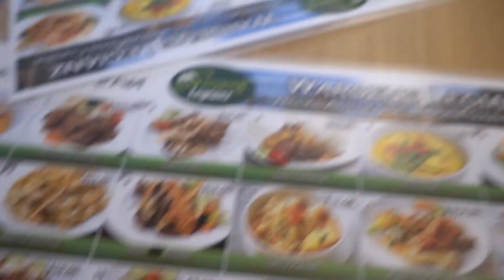Tikam Vlog #4 Titi Kamal ke New Zealand sama Juna tanpa Tian, trus harus sapu....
Okay guys gue janji deh bakal lebih sering posting vlognya, kalian lebih suka video keluarga atau apa nih cus komen ya. Btw disini Kai belum lahir, aku lupa publish udah 2th lalu kayaknya nih vid jalan2 sama Juna.